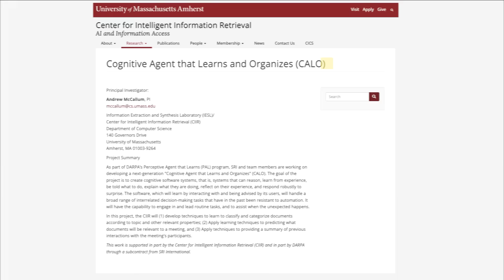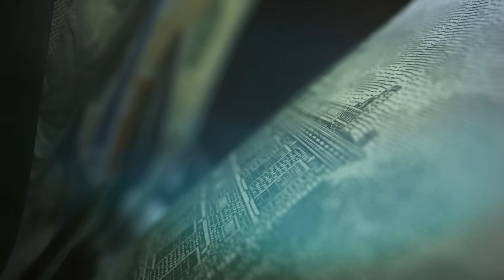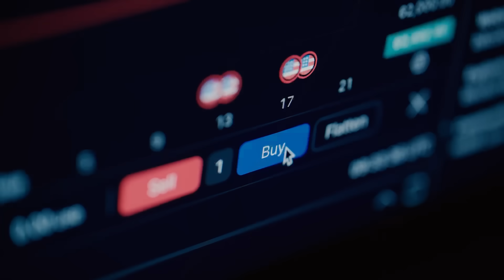How Science is Bringing Avatar and Jurassic Park to REAL Life | Official Preview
In this episode of the Shawn Ryan Show, viewers can expect a captivating conversation with Charles Hoskinson, co-founder of Ethereum and founder of Cardano. Hoskinson delves deep into the cryptocurrency landscape, discussing the evolution of blockchain technology, interoperability among crypto assets, and how Cardano aims to solve fundamental issues like volatility and adversarial tokenomics. Beyond crypto, Hoskinson explores his diverse ventures—from operating a bison ranch and advanced healthcare clinic to groundbreaking synthetic biology projects, including genetically engineered bioluminescent plants. He also shares insights on quantum computing, potential impacts on security and cryptocurrency, and his intriguing personal journey, providing an episode filled with forward-thinking ideas, tech innovation, and personal anecdotes that promise to fascinate and inspire.